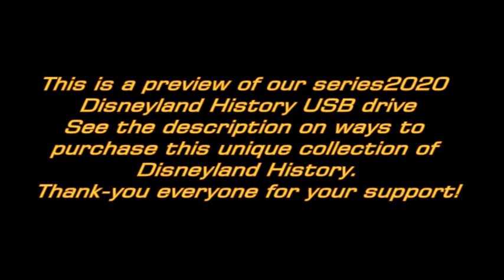Frontierland Shooting Exposition--Disneyland History--1990's--TMS-559